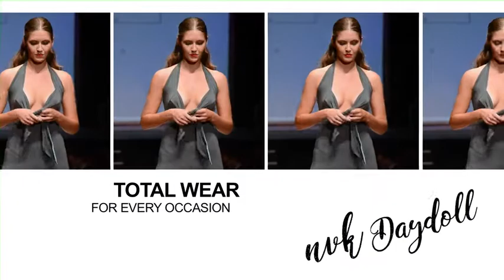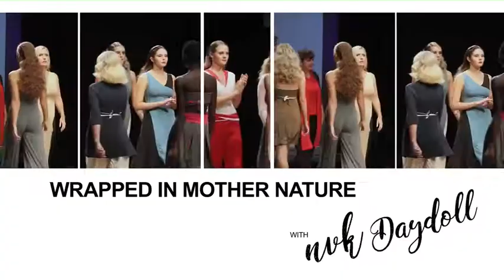NVK Daydoll's Catwalk at Sunshine Coast Fashion Festival in Australia - Natasha Calandrino Van Kleef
Nvk Daydoll Catwalk during the Sunshine Coast Fashion Festival in Australia
Nata nel 2010 NVK DAYDOLL  è una collezione etica e sostenibile realizzata esclusivamente in tessuto TENCEL ™ - Modal di LENZING, una fibra di origine vegetale derivante principalmente da polpa di faggio, ricavata da foreste del nord Europa  gestite in modo responsabile. La foresta e´ una risorsa produttiva importante, Lenzing e´ una bioraffineria ed estrae dal legno xilose (zuccheri a basse calorie), acido acetico per il settore alimentare ed altri sottoprodotti. Il 40-45% e´ cellulosa con cui viene prodotta la fibra TENCEL™ - Modal. Lenzing produce inoltre viscosa con il marchio ECOVERO™ e la fibra lyocell sempre col marchio TENCEL™ – Lyocell.  La collezione ad alta vestibilità, brevettata dal Ministero per lo Sviluppo Economico Italiano, si basa su outfit semplici e minimalisti, senza aggiunta di nessun accessorio come ganci, zip o bottoni. L’uso di un unico materiale riduce molto il consumo di energia sia in fase di realizzazione che di dismissione, a tutto vantaggio della sostenibilità dell’intero ciclo di vita del prodotto. E’ la straordinaria capacità traspirante e salutare dei capi, insieme alla loro sostenibilità, che ha consentito alla collezione NVK di ottenere la Certificazione Ministeriale per il Progetto “Tessile e Salute” (cert. No 14900108 rilasciata dal Ministero della Salute per “tutelare la salute dei cittadini, garantendo al consumatore finale la sicurezza e la trasparenza del prodotto tessile di Abbigliamento”). Le proprietà environmental-friendly di NVK DAYDOLL non si limitano all’ecosostenibilità. Questo brand, infatti, vanta anche altre forme di rispetto ambientale, quali l’esclusione dal processo produttivo di materie provenienza animale, nonché il sostegno attivo a programmi di protezione degli animali di tutto il mondo, cui è devoluta una parte dei proventi. Questa straordinaria attenzione all’ambiente ha portato al conseguimento di numerosi certificazioni “green”, tra cui: “No Effetto Serra”, “Peta-Approved Vegan”, “Fur-Free” e “LAV Animal Free”. Design by Natasha Calandrino Van Kleef @sunshinecoastfashionfestival